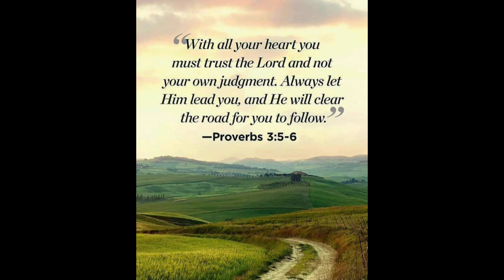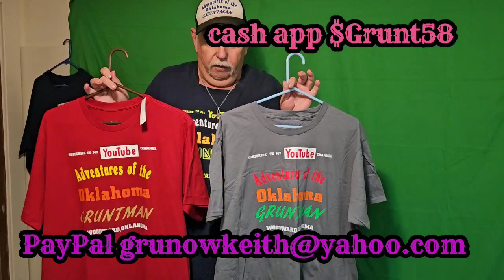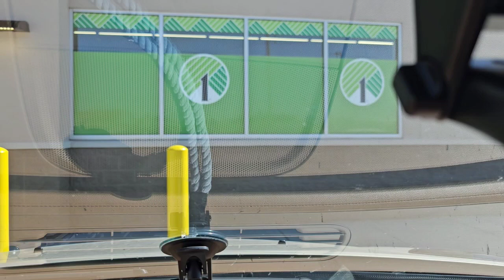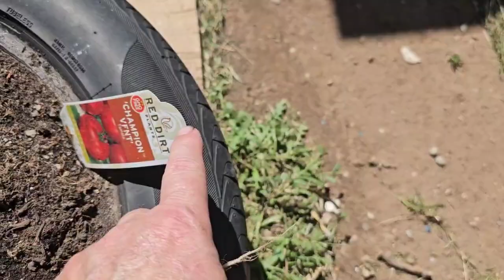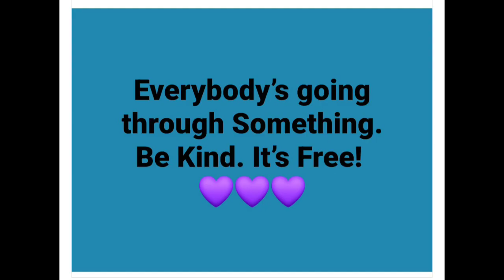Working outdoors & steak for lunch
The Adventures of the Oklahoma Gruntman P.O.Box 2204

Shirts $30.00 includes shipping
Caps $15.00 includes shipping